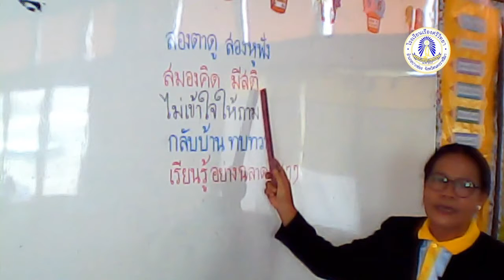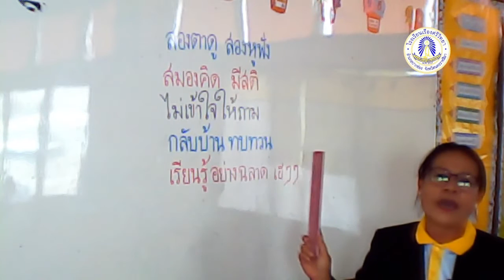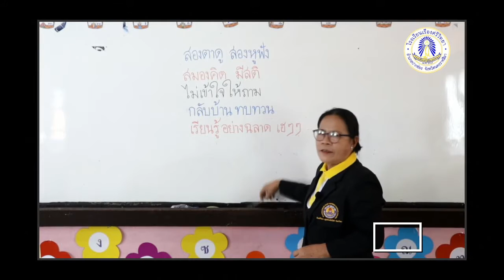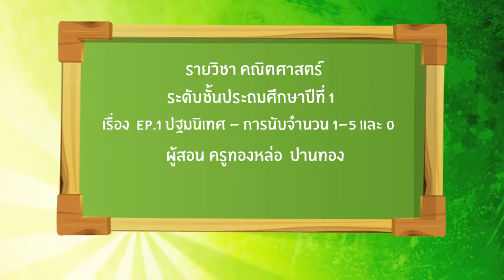Math P1 Ep1